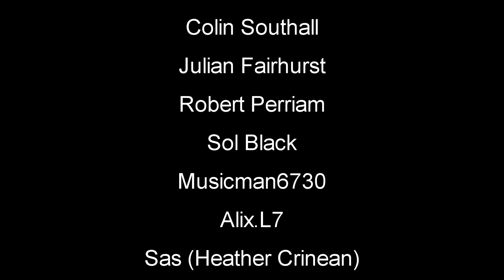Lumberjack's Dynasty | Tool Man In The House | EP5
Lumberjack's Dynasty is a mix of forestry, logging, business- and life-simulation with role playing elements. You start at a run-down logging camp which you slowly take over from your aunt and uncle as you restore it to its former glory. Along with cutting timber and hauling it to the mill for further production.